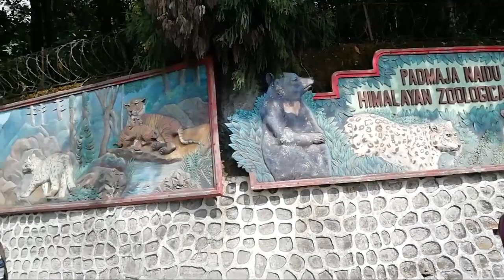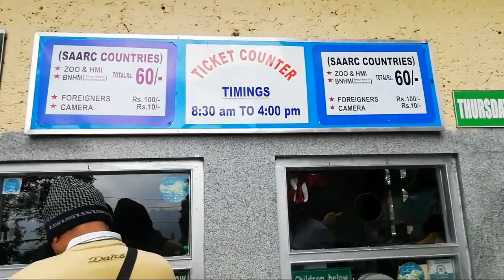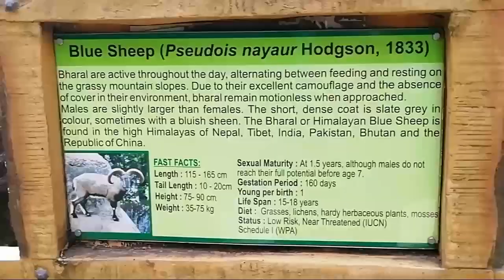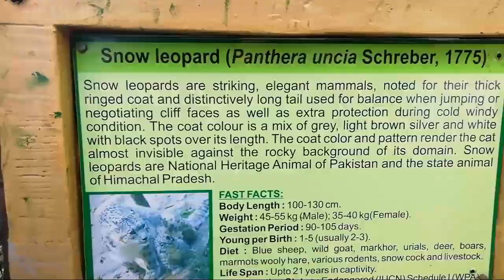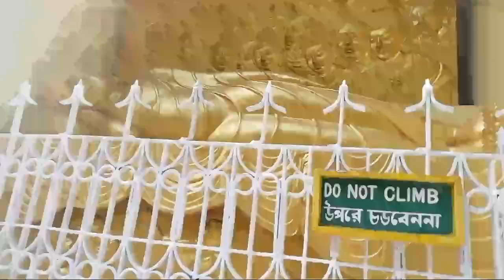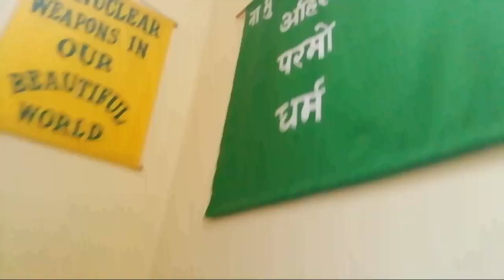Zoological Park, tea garden, buddh temple, peace pagoda in darjeeling, day 3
आज दार्जीलिंग में मेरा तीसरा दिन है और आज हमलोग tea garden, zoo, peace pagoda aur buddh temple जायेंगे, आपलोग मेरा विडियो देखिए और comment करके बताइए कि विडियो कैसा लगा,अगर विडियो पसंद आए तो चैनल को subscribe करना बिल्कुल मत भूलना,

Music used from YouTube audio liberary